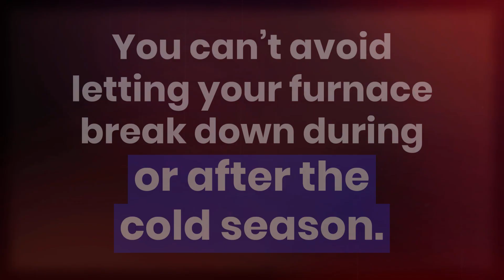Downriver Michigan Heater Installation and Repair Services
While we are in the winter season and the summer will soon set in, that doesn’t mean you should allow your heating system to quit working when temperatures start to change. The heating and cooling companies at Downriver Michigan are always available every day of the week for work. Superior Comfort Heating and cooling company does dependable heating installation and repair services, pre-season heating and cooling tune-up, regular furnace system maintenance, new heater and cooling system installation and lot more.

In fact, if you live in anywhere in Michigan, you can count on the professionals at Superior Comfort HVAC company to keep your home’s heating and cooling system working efficiently. Even as the inevitable winter cold is here or when the summer heat starts affecting your home's indoor air quality. Having a well-functioning heating and cooling system is necessary, regardless of where you live. You can’t avoid letting your furnace break down during or after the cold season.

Before you buy a new heating system in 2021, you should have probably known what you desire. There are several systems to choose from, whatever your desire, it is essential you don’t go into the market blindly. Why not contact the heating and cooling professionals at Superior Comfort and let’s help to guide your decision on what is best for you? Or are you between deciding whether to get a new heater installation or repair the existing one? At Superior Comfort HVAC company in Downriver Mi. we provide you with real home solutions that give the best return after years.

#•FlatRockMI48134,